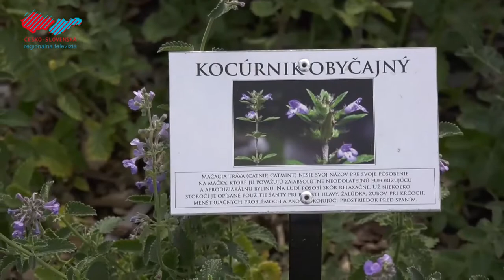Letná turistická sezóna v Holíči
Vďaka uvoľňovaniu opatrení sa mohla 1. mája začať v Holíči letná turistická sezóna. Čo všetko môžete počas tejto sezóny navštíviť, to sa dozviete v nasledujúcej reportáži